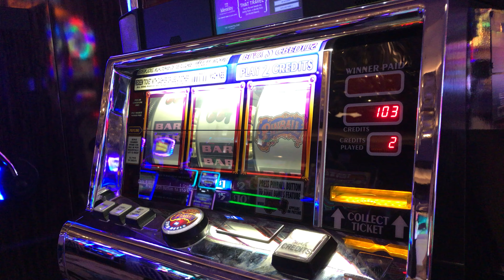IGT Pinball Slot: Pinball Bonus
$2.00/spin, Cosmopolitan@LasVegas